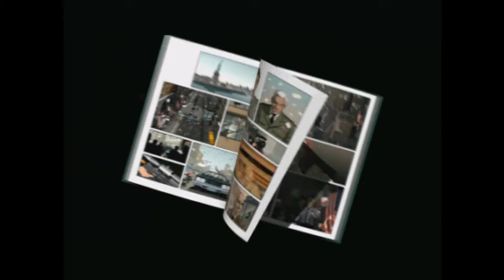Let's Play XIII ( Part 1 )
We get thrown straight ( excluding cutscenes ) into action in this amnesia-filled adventure.